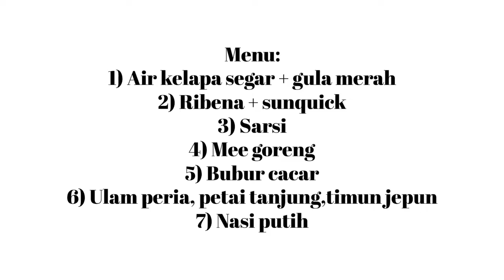Menu Orang Perak - Aku Kalah Dengan Kerabu Pucuk Paku & Sambal Nyior Makan Dengan Peria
Alhamdulillah, sekali lagi dapat menjamah masakan ibu dan semestinya kita belajar balik makan ulam ulaman yang menjadi asas kesihatan. Bye2 semua. Salam Syawal buat semua kenalan.